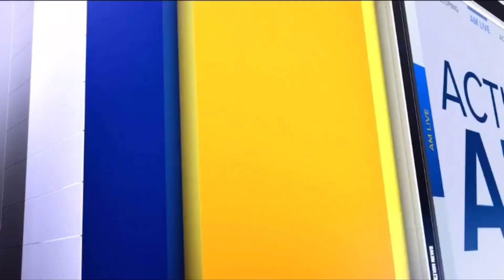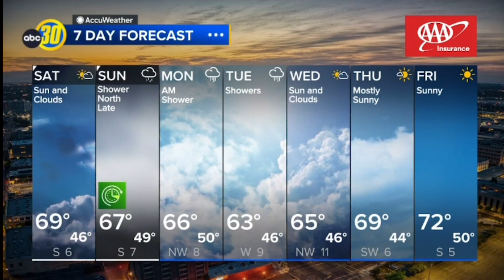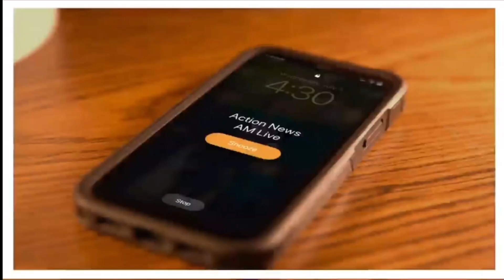KFSN | ABC 30 Action News Saturday AM Live at 8am - Open, Rejoin and Close - March 9, 2024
Newscast hosted by Elisa Navarro.